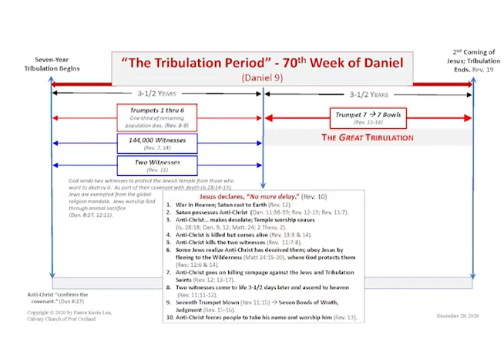Revelation 11:14 - 12:6 Jan 10, 2021; The Nations Were Angry and Your Wrath has Come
In this study, Pastor Kevin continues with Revelation Chapter 11 and covers the first six verses of Chapter 12.

When the two witnesses of God resurrect after 3.5 days of laying dead in the streets of Jerusalem, all the people are gripped with fear.  Most are fearful but continue in their rebellion against God.  Others (a minority), fear God, take action and give glory to God.  Why the difference?

As we see the Seventh Trumpet Judgment blown, the inhabitants of heaven break out in universal praise to God because the end is very near for those who are destroying the earth.  The end for them means the eternal blessings for those who do fear God and give Him the glory that He deserves.

Yes the unbelieving nations are angry with God because they hate the consequences of their rebellion, but those who love their creator rejoice.  Which is it with you, dear reader?

Chapter 12 starts with prophetic imagery, some of which can only be understood and properly interpreted by using scriptures from the Old Testament to unlock.  Who is the woman clothed with the sun, with the moon under her feet, and on her head a garland of twelve stars? Who is she giving birth to?  Who is the dragon?  What does it mean when the dragon drew in a third of the stars?  Who is the child that was born?

These and other questions are covered in this study.

Kevin has posted the associated notes and links at the church’s website under sermon archives, Revelation, Revelation 11:14-12:6, January 10, 2021.  Be sure to right-click and refresh your browser in order to see the newly posted info at the web site.

Maranatha!